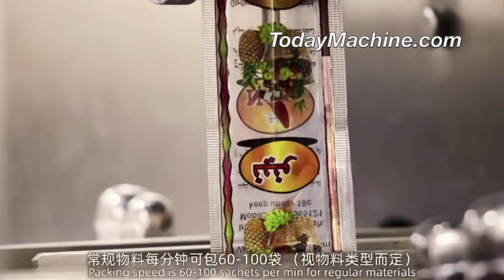Automatic Vertical Pouch VFFS Multi function Sachet packaging Machine